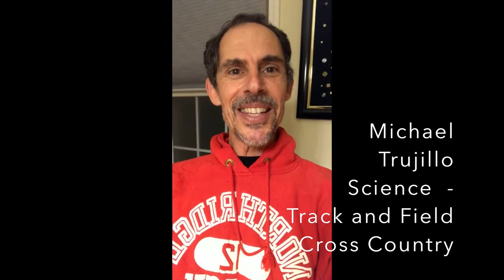Central High School Decision Day 2020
Celebrating all of our student's post-secondary decisions!